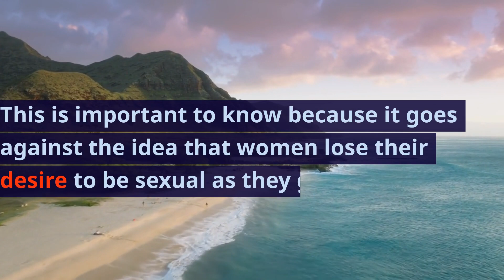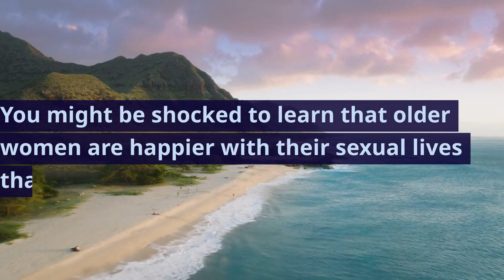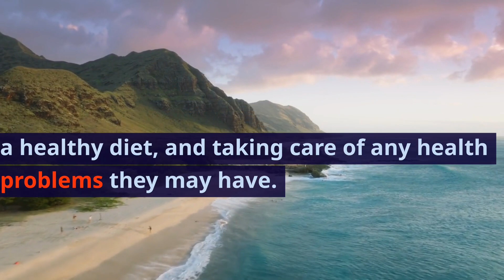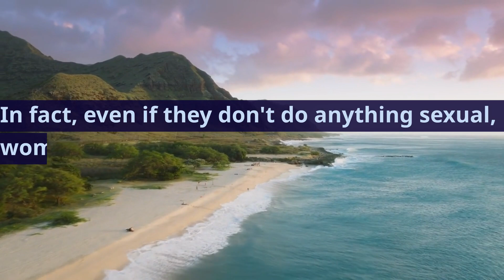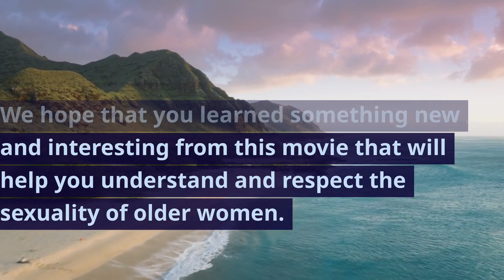Interesting Psychology Facts about Woman's Sexuality Over 85s || psychology Human Behavior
In this video, we're going to talk about some interesting psychology facts about woman's sexuality over 85s. Topics we'll cover are: What motivates women in their 80s and 90s to have sexual relationships? How do hormone fluctuations affect women's sexual desires? Do different health conditions affect a woman's sexuality? We'll explore all of these questions and more in this fascinating video!